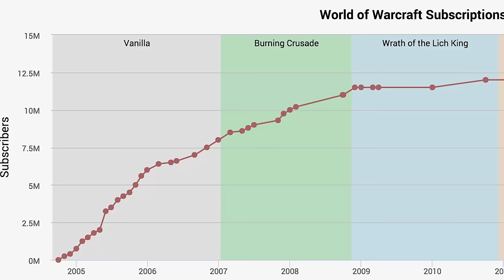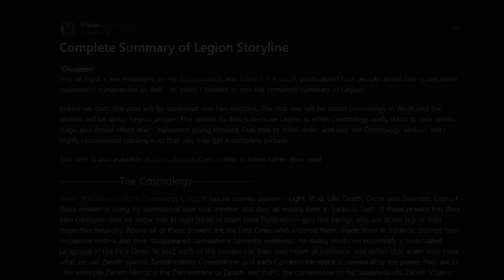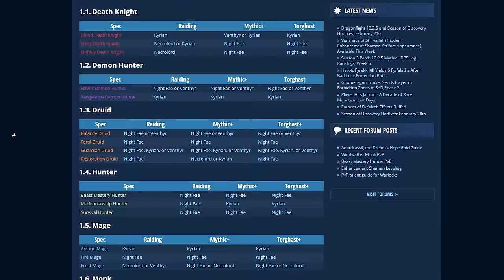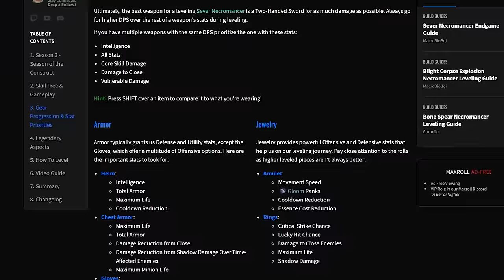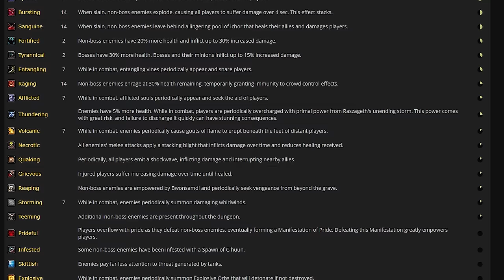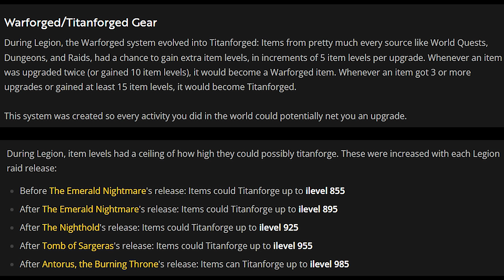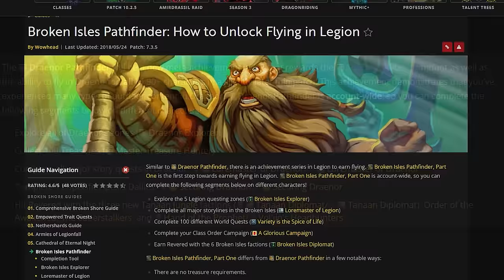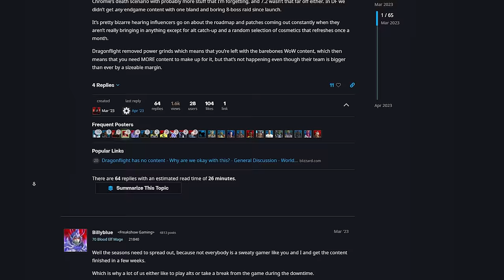World of Warcraft: Was Legion as Good as I Remember?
Legion is widely regarded as the best 'modern' World of Warcraft expansion, and in the eyes of some World of Warcraft's best work. This video discusses the expansions strengths and failures: a recap of the story, Borrowed Power, Class Order Halls, RNG Legendaries, Dungeons, Raids, and everything in between. Asking the question: 'Is it as good as I remember?'

Timestamps
0:00 - Intro
0:50 - Story
17:45 - Class Order Halls
22:10 - Artifact Weapons, Borrowed Power and World Quests
24:24 - Legion Legendaries
26:36 - Demon Hunter
27:53 - Dungeons, Mythic+ and Mega-Dungeons
31:12 - Raids
33:40 - Warforging/Titanforging
35:27 - Suramar
36:46 - Pathfinder
37:49 - Legion's Patch Cadence
38:47 - The Mage Tower
39:32 - Conclusion/Outro

Full credit of the story recap and segments regarding the Order Hall Class Campaigns were taken from mihailoc_4's post on Reddit, which you can read here if you are interested